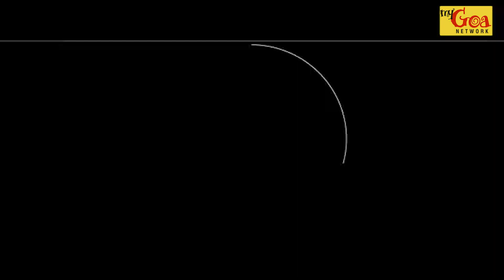GOA LEGISLATIVE ASSEMBLY DAY 18 SUMMARY | 7 AUGUST 2024 | MY GOA NETWORK